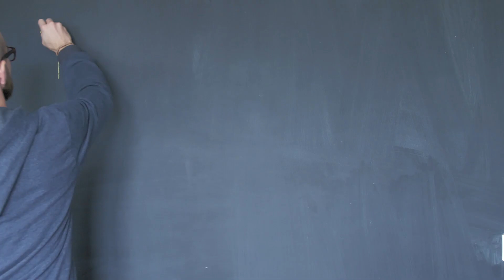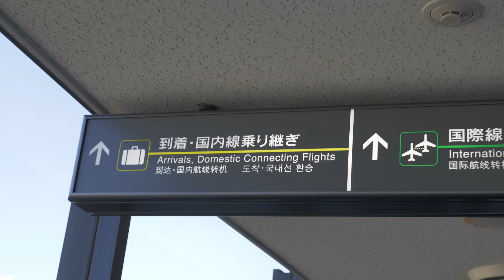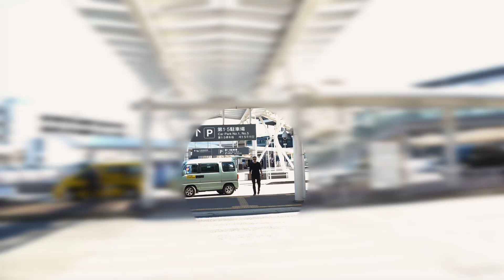Podróż do JAPONII i kilka słów od prowadzącego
Posprzątałem całe mieszkanie, zrobiłem przegląd szafy, umyłem okna, a koronawirus nadal nie wypuszcza mnie z domu, więc robię filmik ze starych podróży. I fajnie, że dopiero teraz :D

👥 Social media - na których nic się nie dzieję, ale wrzucam, może kiedyś coś się zadzieje 😶